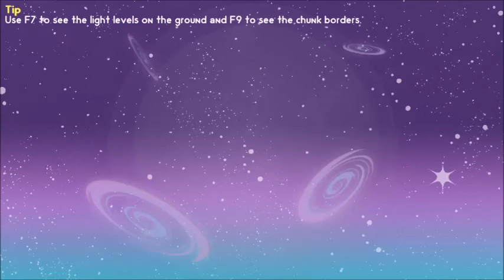Minecraft Sky Factory 4 CoOp part 54